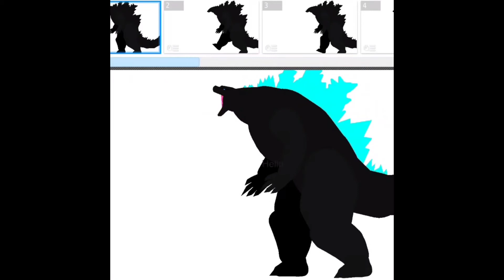Godzilla atomic breath stick nodes (read description)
I only put music cause I don't know how to put the godzilla roar